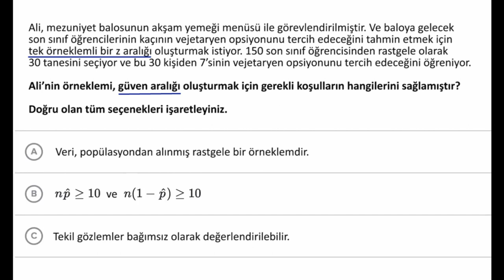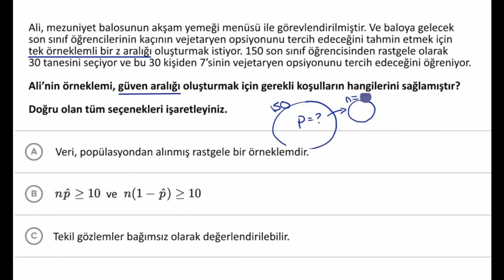Geçerli Güven Aralıkları İçin Koşullar Çözümlü Örnekler (Matematik) (Olasılık ve İstatistik)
Conditions for confidence interval for a proportion worked examples